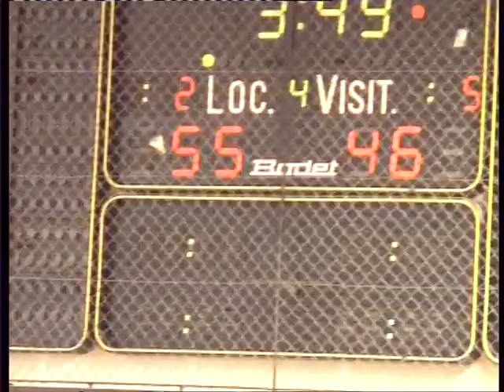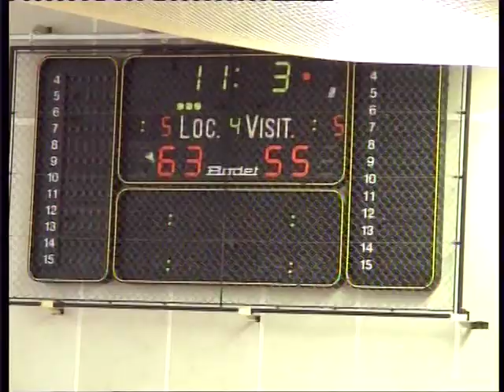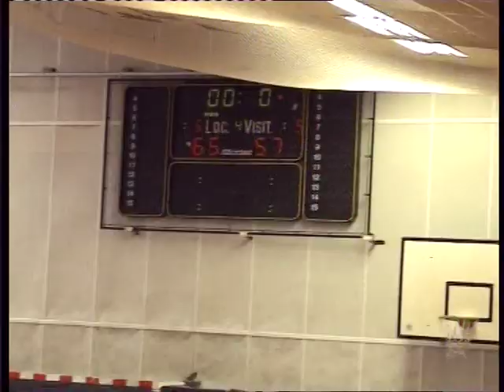120115-4QT-SMUC.mpg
Cadets région ASPTT Marseille 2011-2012